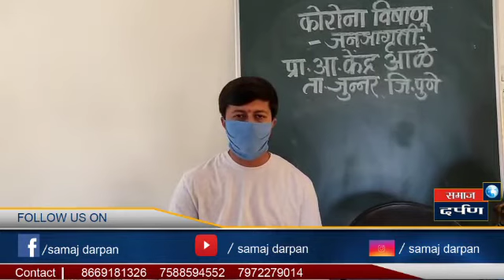पुणे मुंबई व इतर जिल्ह्यातून आलेल्यांची नोंद ग्रामपंचायत मध्ये ठेवा